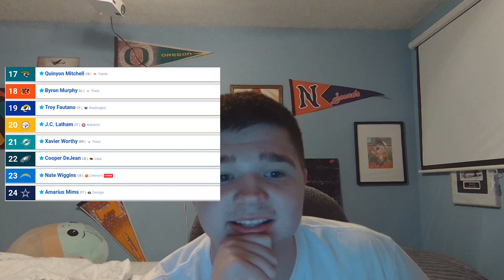My 2024 NFL Mock Draft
Huge Sports Fan